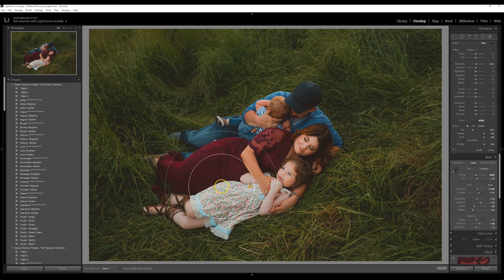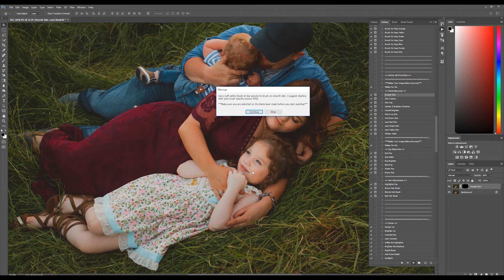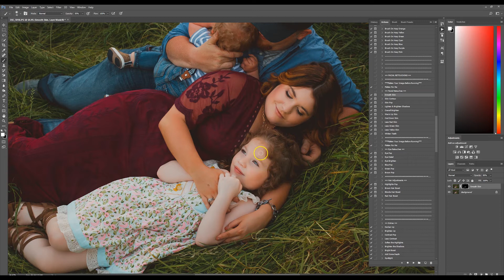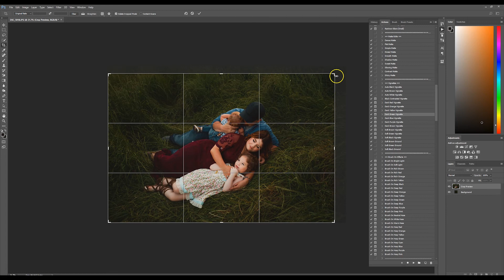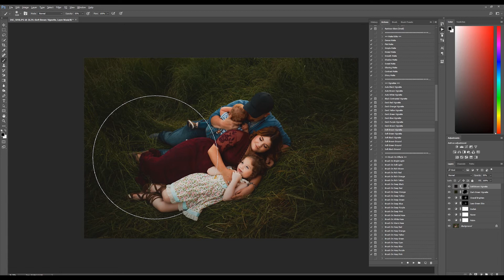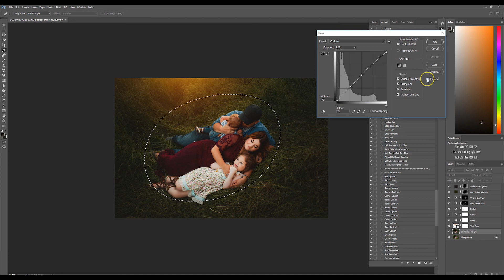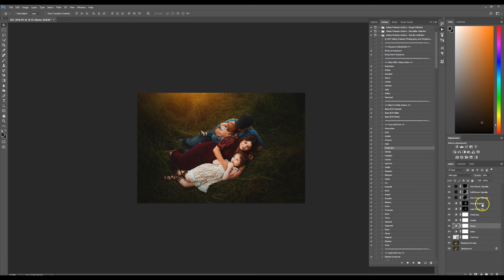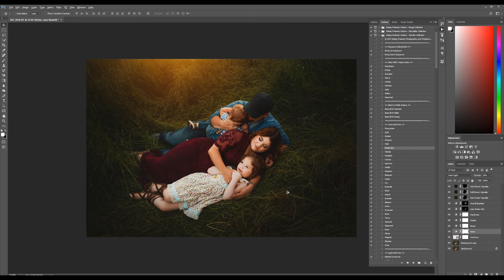Edit Golden Hour Tones | Kelsey Freeman Photography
Learn how to edit golden hour tones with Lightroom and Photoshop! Check below to see what all I used to edit this image!